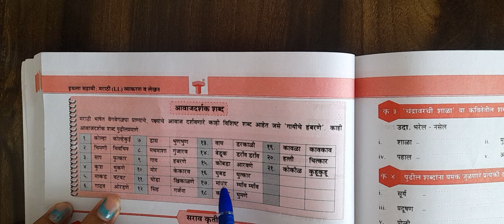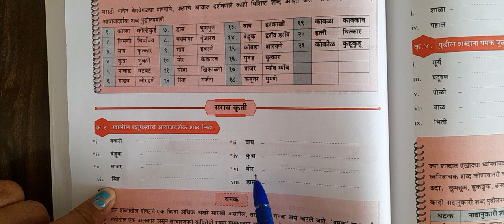ध्वनिदर्शक शब्द| Dhwani Darshak Shabd in Marathi| आवाजदर्शक शब्द मराठी| Aawajdarshak shabd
ध्वनिदर्शक शब्द.
Dhwani Darshak Shabd.
आवाजदर्शक शब्द.
Dhwani Darshak Shabd in Marathi.